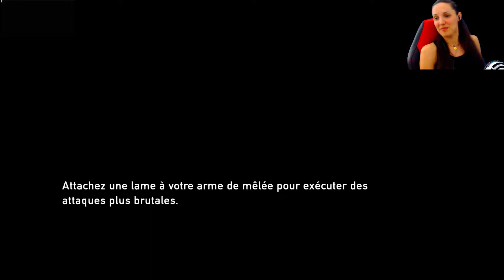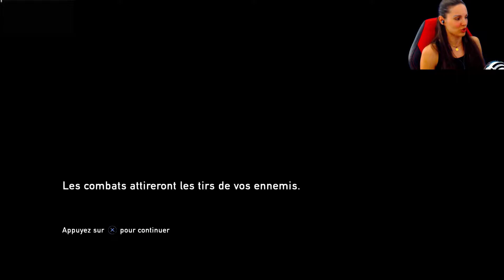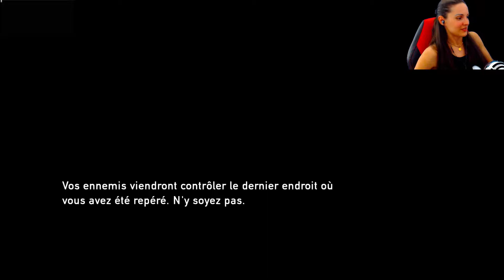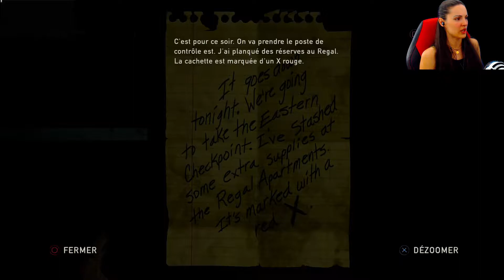The Last of Us #04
En 2013, une épidémie d’un champignon mutant Cordyceps ravage les États-Unis, transformant ses hôtes humains en créatures agressives connues sous le nom d’Infectés.

 ▪ DISCORD : Pour les abonnées Super Fan